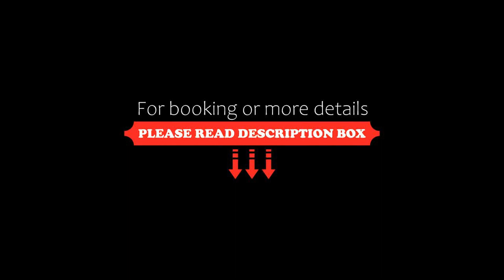Hillside Cottage Berrima, Berrima, Australia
About Property:
You're eligible for a Genius discount at Hillside Cottage Berrima! To save at this property, all you have to do is sign in.
Located in central Berrima, within 2.8 km of Bendooley Estate Book Barn, Hillside Cottage Berrima is an accommodation offering garden views. The holiday home is in an area where guests can engage in activities such as cycling and fishing.
The holiday home is located on the ground floor and has 3 bedrooms, a fully equipped kitchenette that provides guests with a microw...
Property Type: Hotel
Address: 10 Wilkinson Street, 2577 Berrima, Australia
Searching For
1. Hillside Cottage Berrima - Berrima - Australia
2. Hillside Cottage Berrima - Berrima - Australia Address
3. Hillside Cottage Berrima - Berrima - Australia Rooms
4. Hillside Cottage Berrima - Berrima - Australia Amenities
5. Hillside Cottage Berrima - Berrima - Australia Offers and Deals
Audio Credit:
Track Title: Blank Slate
Artist: VYEN